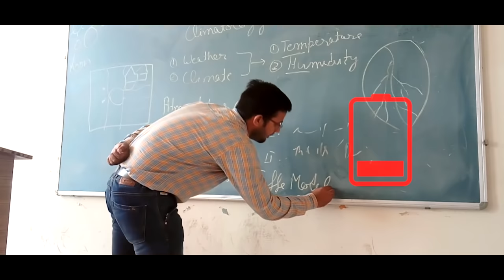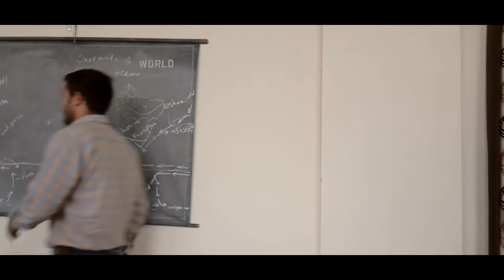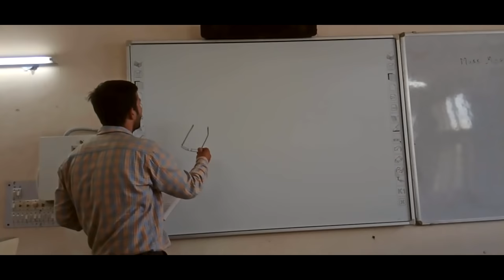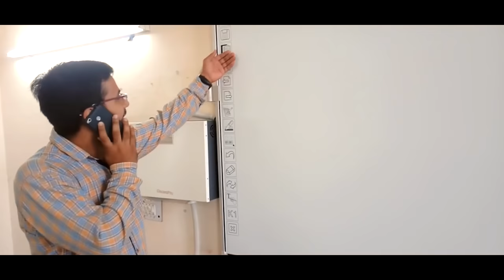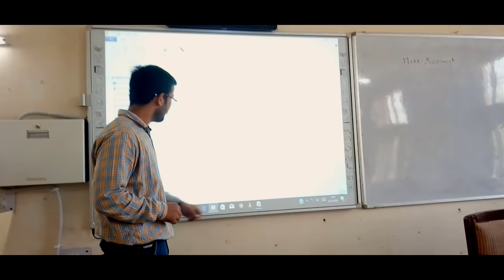Digital Learning# v/s Traditional Learning# | Movie# | 2018 ,education short movie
This video will tell about how a teacher do hard work for students even if he does not know the new technology . In this video a Teacher that always use tradition board found a digital board on his classroom wall . He try hard to learn that digital board for his students .

Pt. N.R.S. Govt. College Rohtak
Geography Department